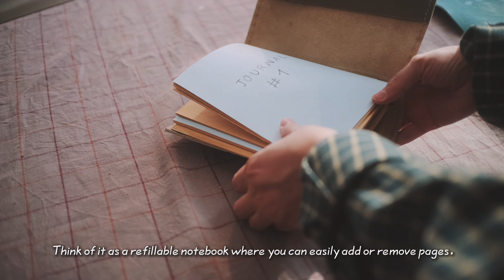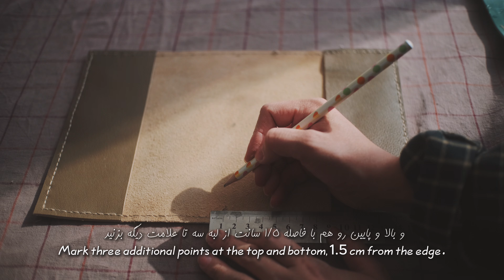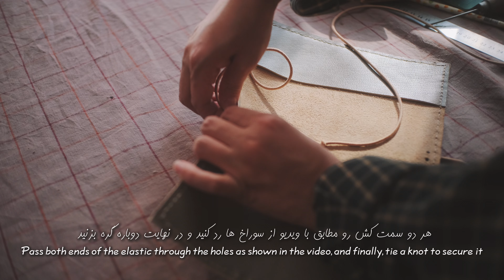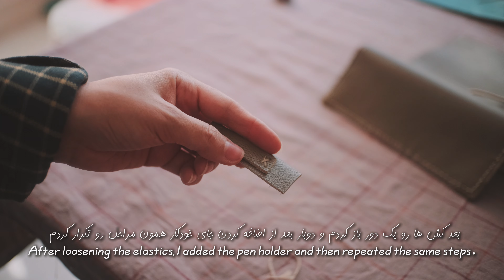DIY Leather Journal Notebook - بیاید دفتر چرمی ژورنالی درست کنیم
سلام بچها !
توی این ویدیو بهتون یاد دادم چطور میتونید یک دفتر چرمی برای خودتون درست کنید .این دفتر  و خیلی راحت هست و دوخت بسیار  آسون سریعی داره و خوبیش اینه که میتونید بهش کاغذ هاشو عوض کنید مثل کلاسور.میتونید از این آموزش به عنوان ایده ای برای کسب و کار آنلاین هم استفاده کنید .امیدوارم این اموزش رو دوست داشته باشید .
Hello everyone! In this video, I've taught you how to make your own leather notebook. This notebook is very easy to make, with simple and quick stitching, and the great thing about it is that you can easily replace its papers like a binder. You can also use this tutorial as an idea for an online business. I hope you enjoy this tutorial.